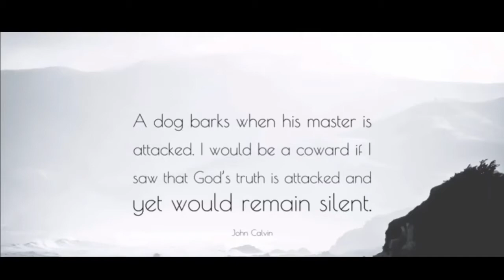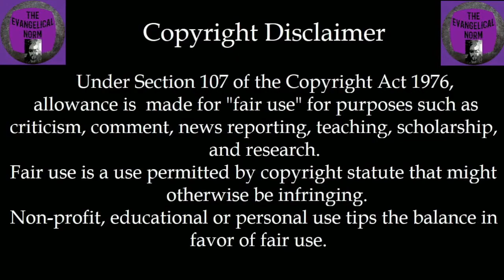The Master's Dog Episode #146 - Dallas Jenkins Strikes Back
Dallas Jenkins has come back with his "definitive" statement on the "LDS Issue" and the reality is there is no clarity given in his 16 minute statement.
I present in context his own words about Jesus in relation to loving the same Jesus as the Mormons.
I get very heated in my response and it's longer than any other episode ever.